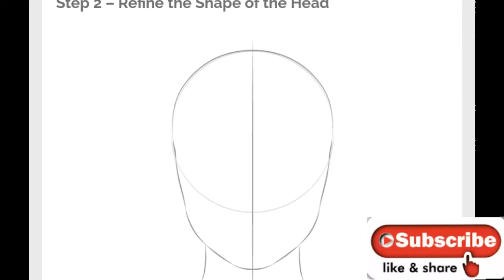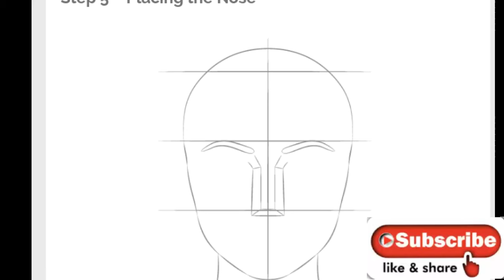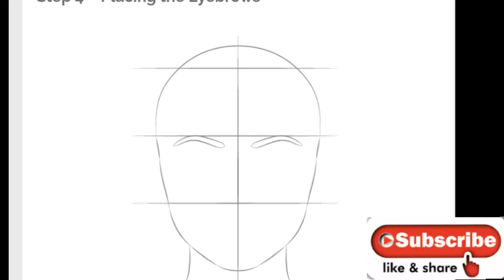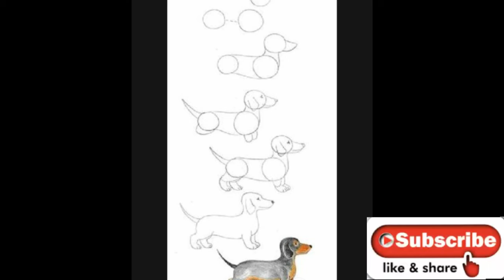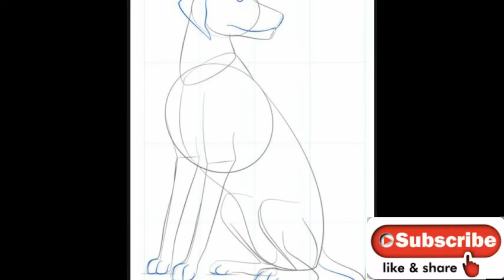How to draw a girl's face | step by step | easy pencil arts | wonderful